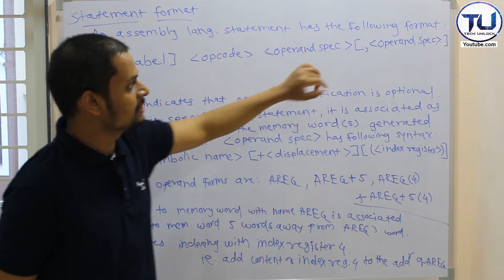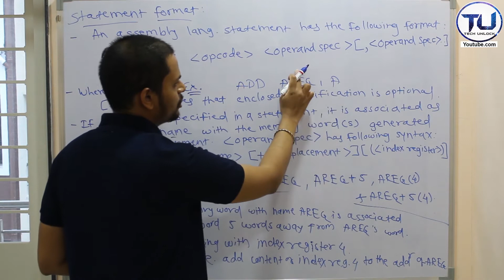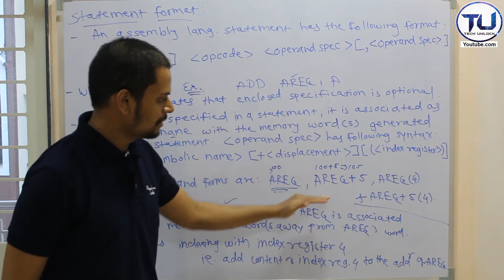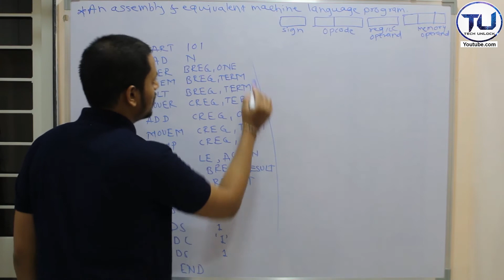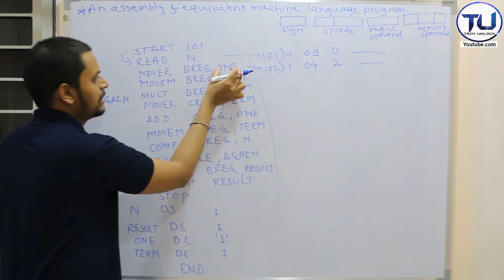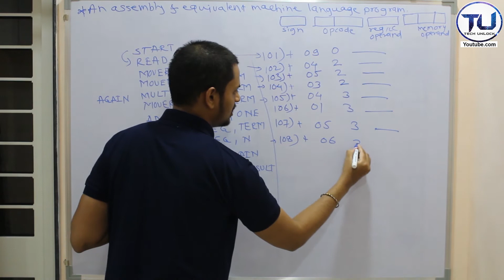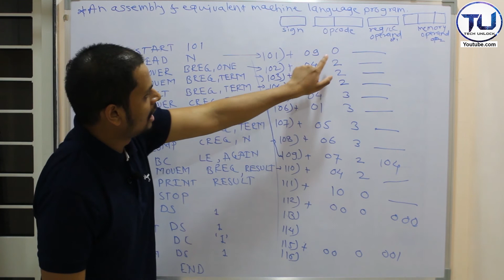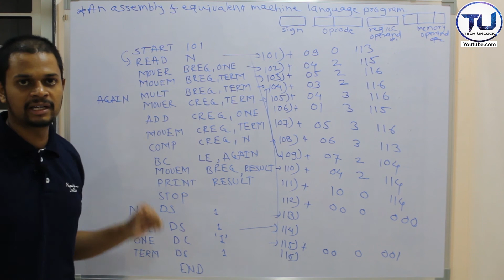1.10 | Assembly statement format | Assembly to machine language translation program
In this, explain assembly language statement format with example and assembly language to machine language translation program that is assembly and it's equivalent machine code in System Programming and Operating System subject.

Learn C language #1 Basic to Advanced level | if else | for loop | while | do while | switch case |

How to boot pendrive easily in 5 minutes | आसानी से पेनड्राइव बूट कैसे करें 5 मिनट में.

How to transfer files between computers using Lan Cable | 2 method se sikhe | 100% काम करेगा |

Video By: Shubham Shelake.